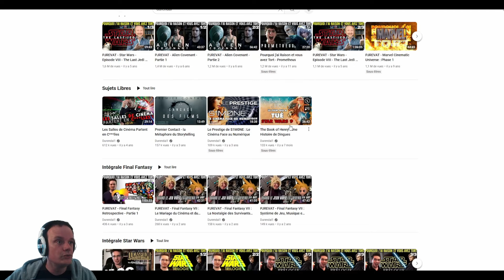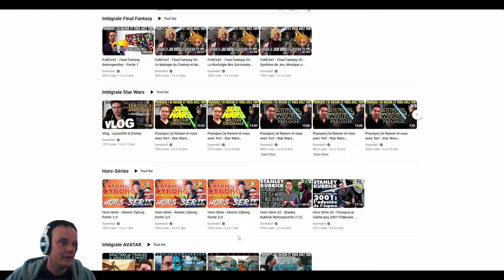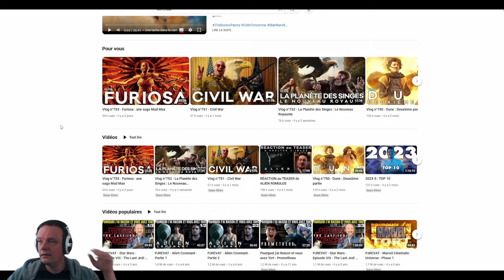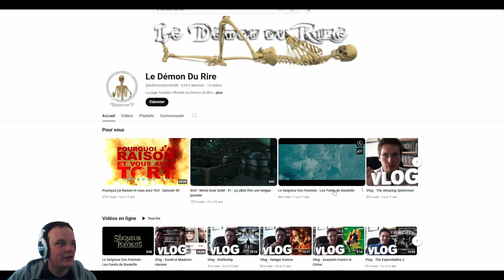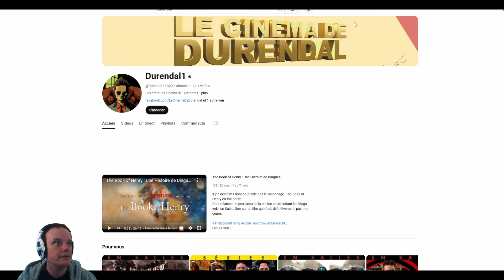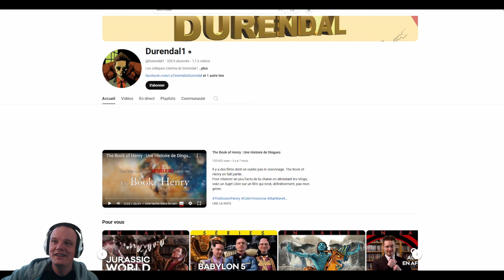Mechabellum - Matchs en compagnie de Masao (+1900 MMR)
4 Matchs en compagnie avec Masao (joueur avec + de 1900 MMR)

00:00:00 - Intro
00:01:49 - Match 1 en 1V1
00:27:09 - Match 2 en 2V2 avec Masao
00:52:00 - Match 2 en 2V2 avec Masao
01:20:08 - Match 4 en 2V2 avec Masao
01:46:12 - Point Pop : Le cinéma de Durendal

Mechabellum est un auto battler épique qui se déroule sur la planète récemment colonisée de Far-Away. Vous êtes le commandant d'une armée de mechs qui s'affrontent dans des batailles JcJ massives.